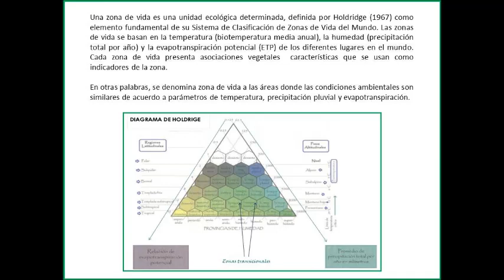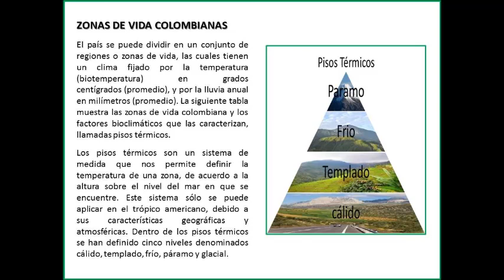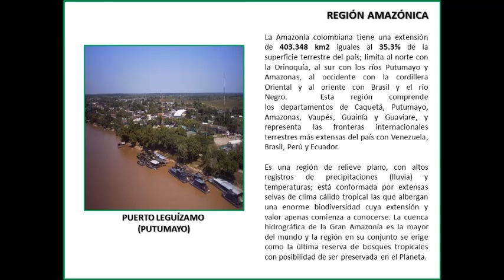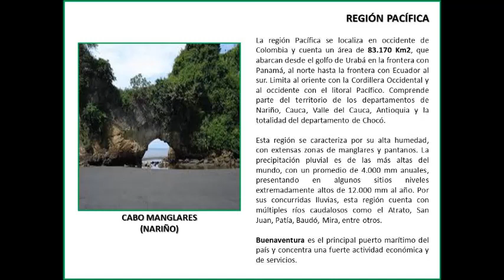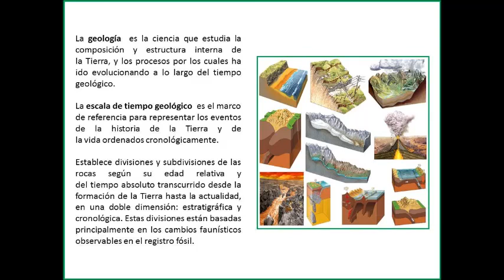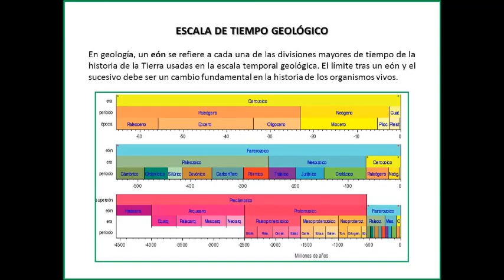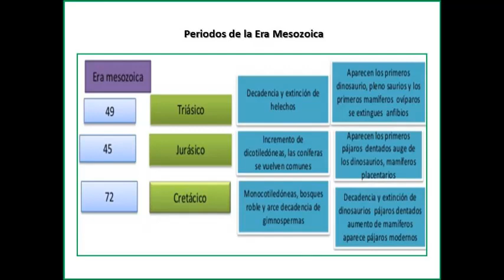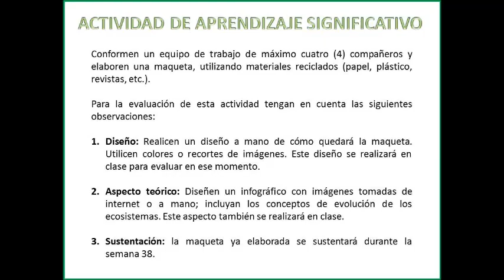ZONAS DE VIDA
Video educativo para mostrar la relaciona dinámica entre  las zonas de vida colombiana y las eras geológicas